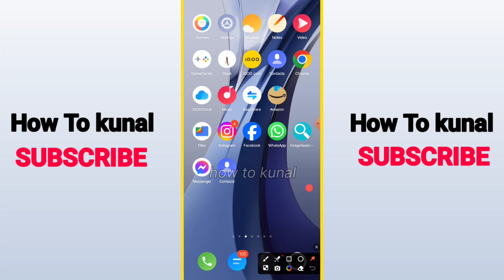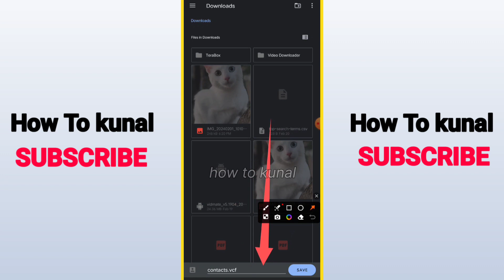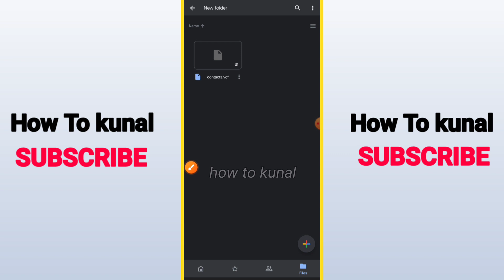How To Upload CONTACTS to Google Drive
"Discover the quickest and easiest method to upload your contacts to Google Drive with this step-by-step tutorial! Whether you're switching devices or safeguarding your valuable contacts, we've got you covered. Follow along as we demonstrate the seamless process of backing up and accessing your contacts on Google Drive for ultimate convenience and peace of mind."